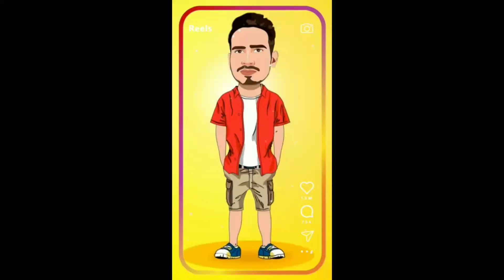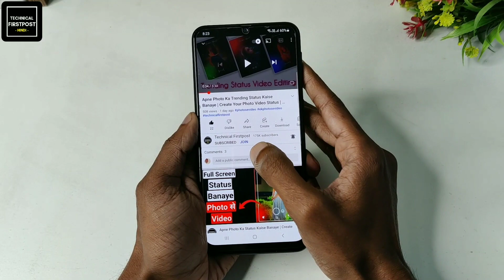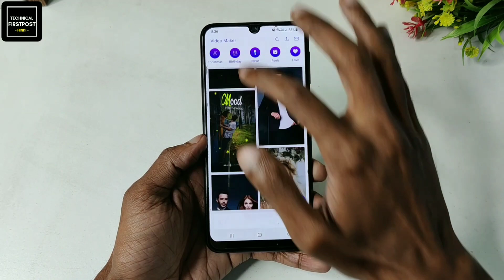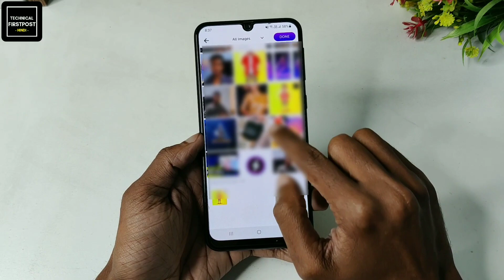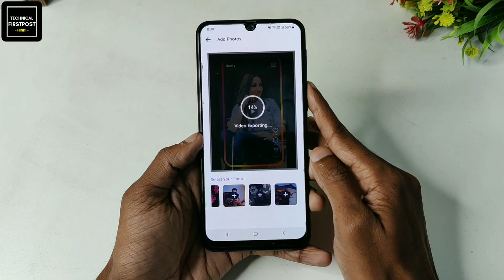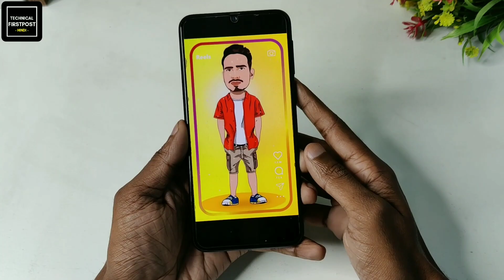Apne Photo Ka Status Kaise Banaye | Create Your Full Screen Photo Video Status | Technical Firstpost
Apne Photo Ka Status Kaise Banaye | Create Your Photo Video Status | Technical Firstpost

Namaskaar Dosto, Is video me bataya he ki ap apne photo se video kese Bana sakte he vo bhi music ke sath apne android mobile me.. Mujhe umeed hai apko video pasand aayegi.

Your queries -
Android Tricks
beat effect on video,
How To,
Video Editing,
editing tutorial,
status,
15 Sec video status,
30 Seconds video status